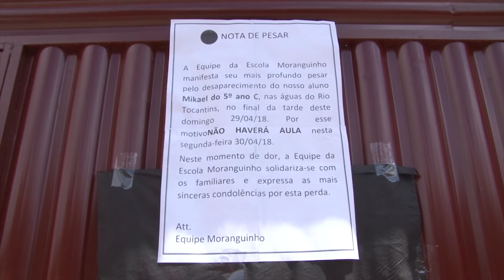(EDIÇÃO 1º/05) - Confira as principais notícias de Imperatriz desta semana